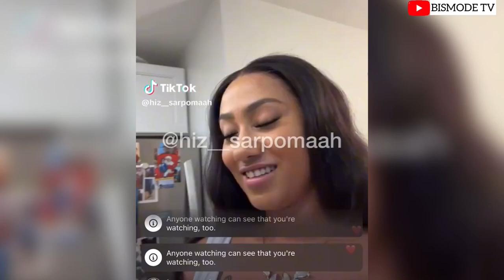Hajia4real in house arrest celebrates birthday in the USA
Hajia 4Real Finally Reveals When She Could Be In Ghana After Case In USA
Ghanaian artist Hajia4Real also known as Mona was arrested in the UK and later extradited to the USA to face six count charges over romance sc@m.